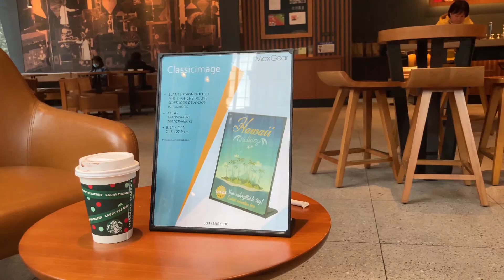MaxGear Heavy Duty Fall Resistant Sign Holder Sign Holder for restaurants and retail stores